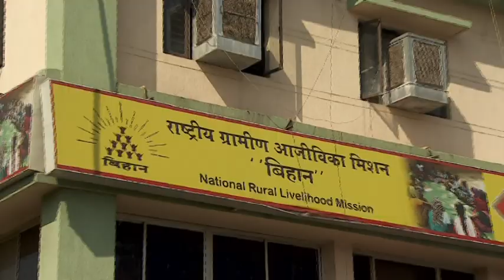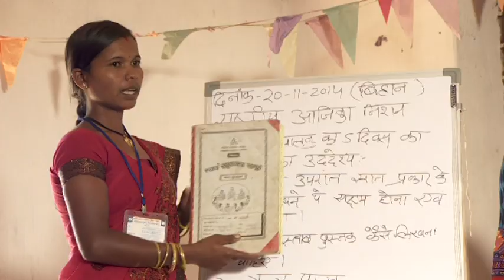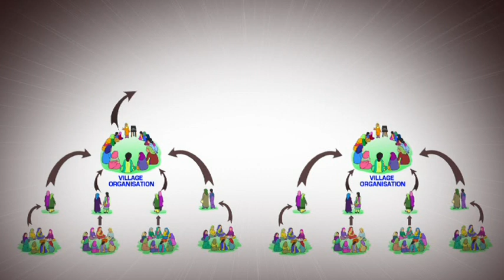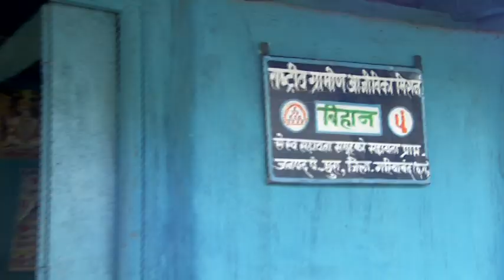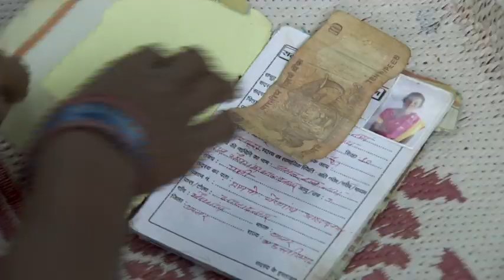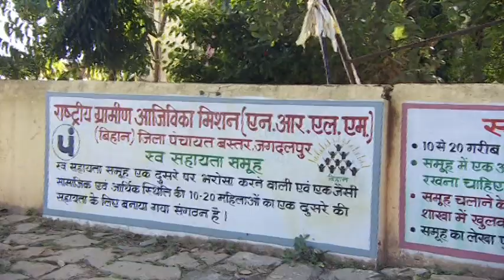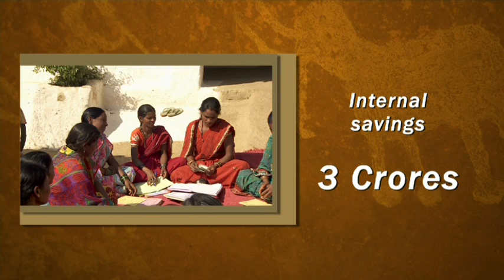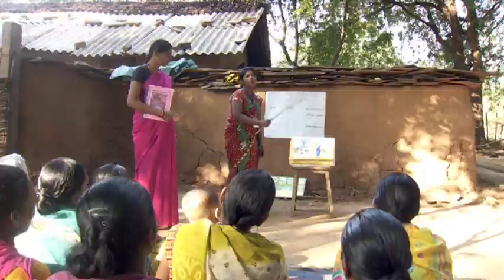An older short film on Bihan (Chhattisgarh SRLM) under Aajeevika DAY-NRLM scheme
A wonderful introduction to how Aajeevika DAY-NRLM was set up and the work it does.